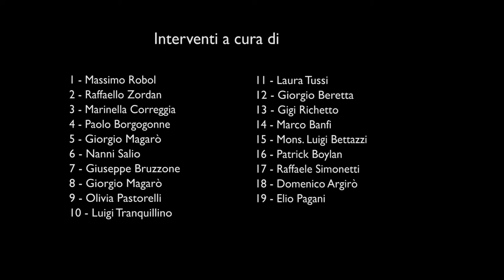Ecosin ~ L'attivismo pacifista e l'informazione, di G. Magarò (convegno a Venegono, 7 dicembre 2013)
Venegono Superiore (VA), 7 dicembre 2013: "Forum contro la guerra", in collaborazione con i Missionari Comboniani, presenta il convegno di studi "Informazione e guerra: l'informazione come vittima, ostaggio e arma di guerra".

#01 ~ "Informazione e guerra: l'informazione come vittima, ostaggio e arma di guerra", di Massimo Robol (G.I.M. - Giovani Missionari Comboniani)
#03 ~ "Corto-circuiti informativi per la mancata verifica delle fonti: O.N.G., commissioni O.N.U., media e attivisti", di Marinella Correggia (giornalista e scrittrice)
#04 ~ "Net generation: la cultura giovanile in una prospettiva di società virtualizzata", di Paolo Borgognone (C.I.V.G. - Centro per le Iniziative per la Verità e la Giustizia)
#07 - "Il rifiuto della guerra come responsabilità individuale", di Giuseppe Bruzzone (L.O.C. - Lega degli Obiettori di Coscienza)
#08 - "L'attivismo pacifista tra politica e informazione", Giorgio Magarò (R.I.D. - Rete Italiana per il Disarmo).
#09 - "La necessità di un confronto tra associazioni pacifiste, O.N.G. e gli attivisti locali", di Olivia Pastorelli (Associazione per la Pace)
#10 - "La necessità di una maggiore disciplina nell'associazionismo pacifista", di Luigi Tranquillino ("C.C.G. - Comitato Contro la Guerra" di Milano)
#12 - "L'Italia, l'export di armi e le guerre: come Finmeccanica manipola l'informazione", di Giorgio Beretta (R.I.D. - Rete Italiana per il Disarmo)
#15 - "L'azione della Chiesa Cattolica per la costruzione della pace", di Luigi Bettazzi (Vescovo emerito di Ivrea, Torino)
#18 - "L'ostruzionismo della stampa verso il movimento No F35", di Domenico Argirò (Movimento "No F35" di Novara)

Convegno integrale: on line a breve.

Una produzione "Ecosin" a cura di Chiara Bellini, Francesco Scura ed Isabella Cirillo.
Il logo "Ecosin" è di Giovanni Fallacara.